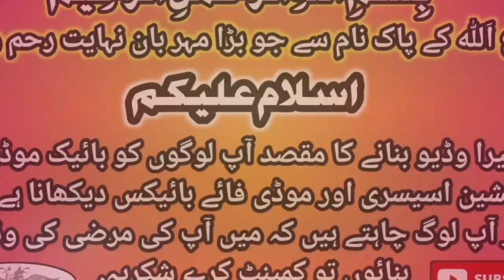Best cheap bike modification | all new accessories wholesale price's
Best cheap bike modification | all new accessories wholesale price's | @RAZAVLOGMOTORSPORTS

If you Also Want to Get a Alteration Bike, Contact The Ali Bhai . The Only Purpose of Making Our Video Is to Give You Cheapest Alteration Accessories.

Hellow friend's & Asalam-o-Alikum My Name is Danish and You Are Watching Raza Vlog Bikes We Are Back with Good & New Vlog So Don't Skip This Video Like Share & Subcribe My Channel And Press Bell Icon For More Intrusting
Video's Thanks.

Shop Name Decent Autos...

Decent Autos Location.
بلاول سنٹرسادات سٹریٹ دوکان نمبر 3 میکلور روڈ لاہور

Recently Upload Video's...